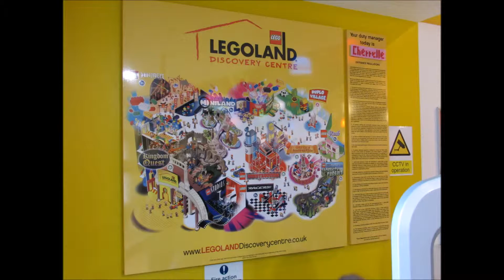Legoland Discovery Centre Manchester Part 1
The first part of our day trip to the Trafford Centre Manchester, where we visited the Legoland Discovery Centre and Sealife Centre.